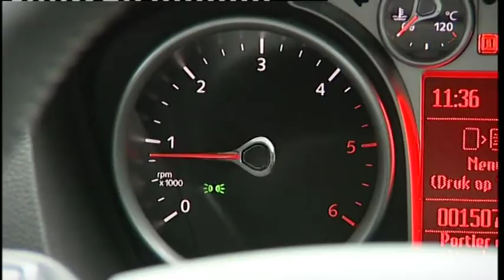Ford Kuga - On road presentation